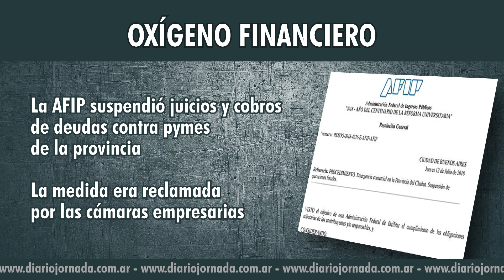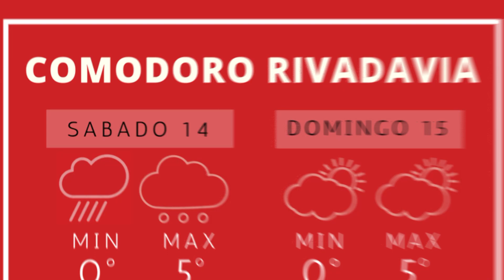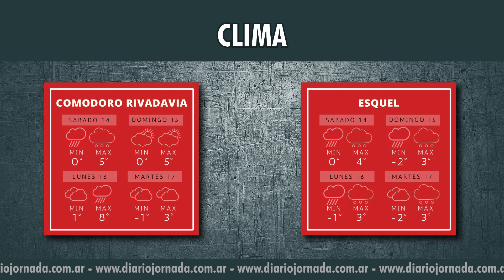Lo Que Tenes Que Saber 13-07-2018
LoQueTenésQueSaber Algunas de las principales noticias del Viernes en solo dos minutos están en JornadaPlay con Sara Mateos
Hoy